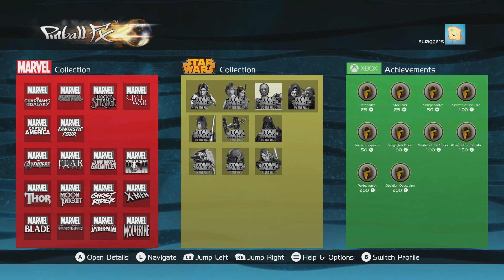Pinball FX 2 Xbox ONE Achievements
This just showed up in the store and I thought I'd upload a quick video showing you the achievements. Will do some gameplay later tonight. It appears that you need to know what tables you owned to import them. I thought I had some of the Marvel ones but they are listed as full price so I will have to do some more digging.